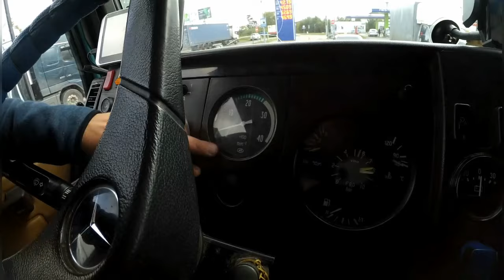мерседес с большим спальным местом#mercedes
В видео краткий обзор на очередную модификацию мерседа 8 серии
Аэрография, художественная роспись, граффити, картины маслом
студия «S.M.art»
лично мастер-владелец-исполнитель

группа владельцев 814-1122